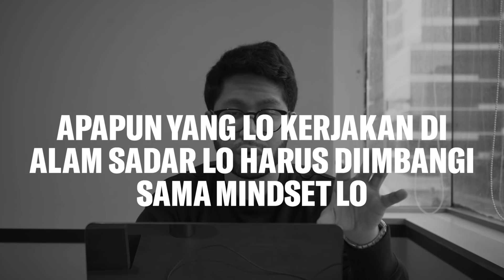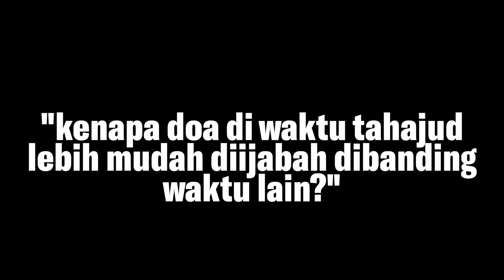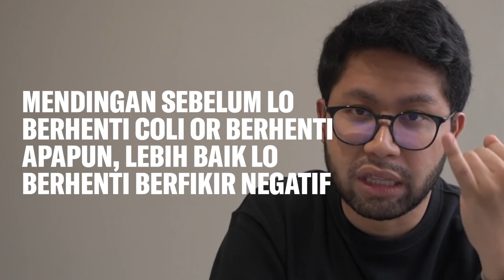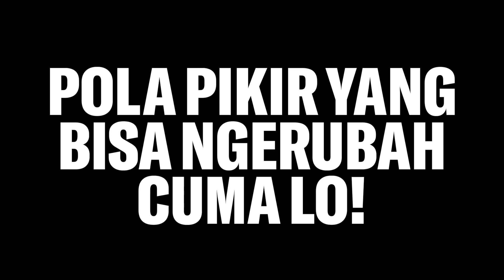Wujudkan Mimpi Lo Lewat Gelombang Theta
Yo halo bro-bro semua!
Balik lagi bareng Bro Gamal. Kali ini gue bakal bahas soal gelombang Theta. Gelombang Theta ini berpengaruh terhadap 95% hidup lo dan ini bisa jadi cara memperbaiki diri lo yang loyo-loyo jadi punya mindset sukses!
Penasaran?
Langsung tonton videonya!

Channel Gamal, Ganteng Maksimal membahas seputar dunia mensgrooming, tips and trik, dan hal-hal yang berkaitan dengan improvisasi diri sehingga kalian bisa jadi Gamal. Semuanya nggak terlepas dari empat komponen utama untuk jadi ganteng maksimal yaitu; good personality, maskulin, healthy, dan otentik. Pantau terus channel kita agar kalian selalu dapat informasi terbaru seputar mensgrooming dan improvisasi diri kalian untuk jadi ganteng maksimal.